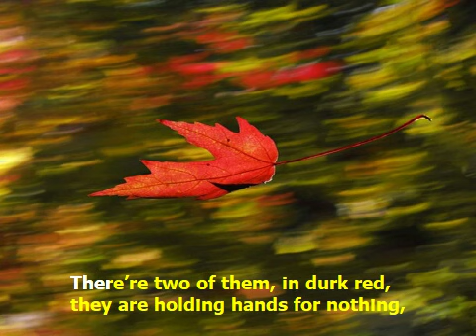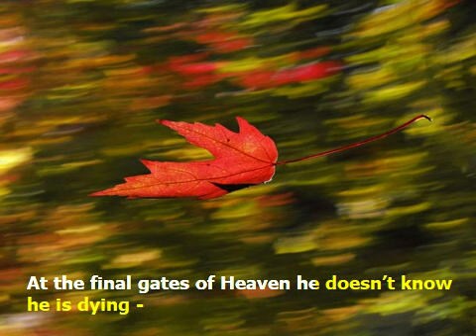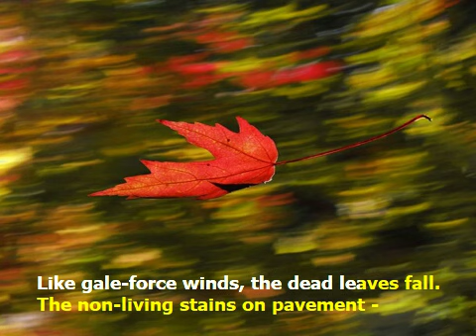Никого не пощадила эта осень/ Russion song. English version.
Lyrics and music by N. Shipilov, singing G. Homchik
Translation into English by Alexandra Shamarova:

No one is spared by this autumn -
The sunlight can’t choose a right place to fall,
Final leaves are leaving like last people
From the ball, from the ball, from the ball.

There’re two of them, in durk-red, they are holding hands for nothing,
If high winds are moving faster, all is gone.
This one, yellow and lonely,  can’t calm down for a moment,
He is seeking fortune after the ball, after the ball.

The green one is very lively, he is nervous  and excited,
He cannot see the way to fly. And  what’s the goal?
At the final gates  of Heaven he doesn’t know he is dying -

Does it happen  after the ball, after the ball?!

Like gale-force winds, the dead leaves fall.
The non-living stains on pavement - they are looking like stab wounds,
A pail of ashes, after the ball, after the ball.

Никого не пощадила эта осень,
Даже солнце не в ту сторону упало.
Вот и листья разъезжаются, как гости,
После бала, после бала, после бала.
Эти двое в тёмно-красном взялись за руки напрасно:
Ветер дунет посильней — и всё пропало.
А этот в жёлтом, одинокий, всем бросается под ноги —
Ищет счастья после бала, после бала.
А один совсем зелёный, бурным танцем запалённый,
Не поймёт, куда летит, куда попал он.
И у самой двери рая не поймёт, что умирает:
Как же можно после бала, после бала?!
Листопад идёт, как шторм в сто тысяч баллов,
И, как шрамы ножевые, на асфальте — неживые
Пятна пепла после бала, после бала.